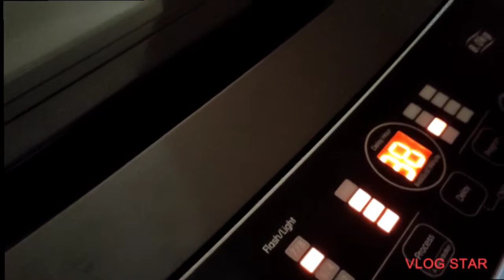সন্ধ্যা ঝটপট নাস্তা